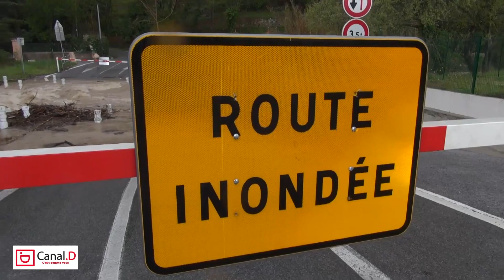12 04 18